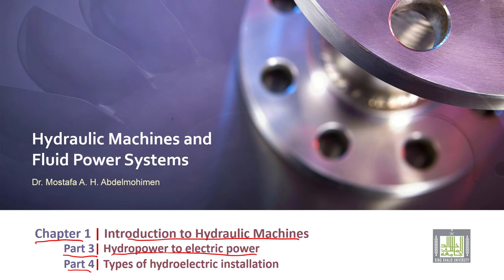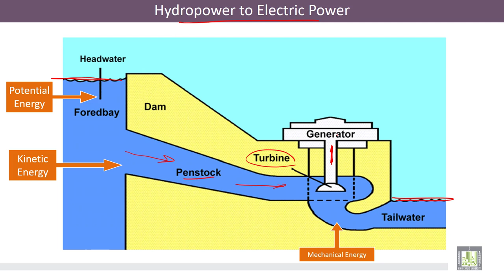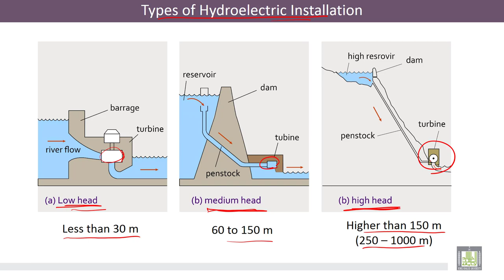Hydraulic Machines | 1-4 | Hydropower to electric power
الدرس 4 : Hydropower to electric power
How to convert hydro power to electric power